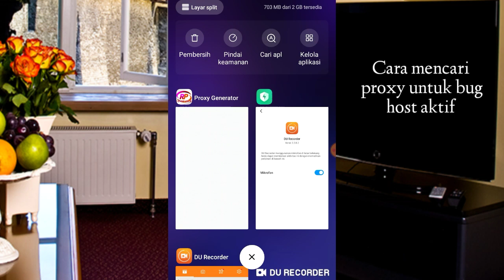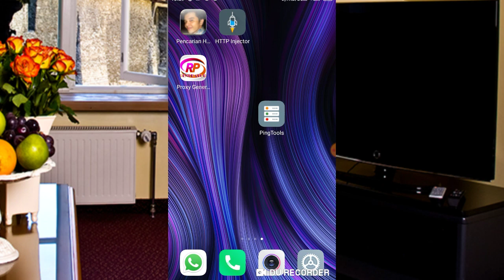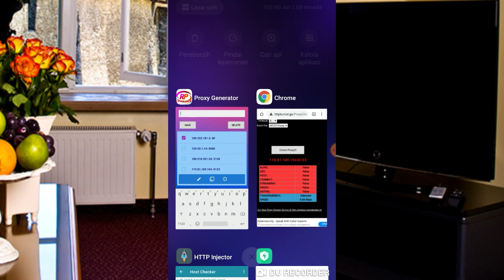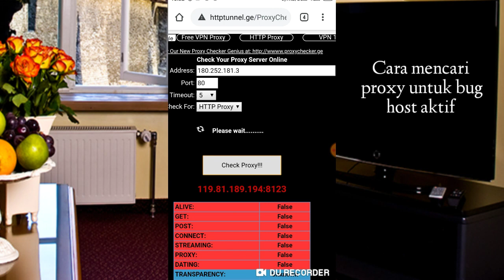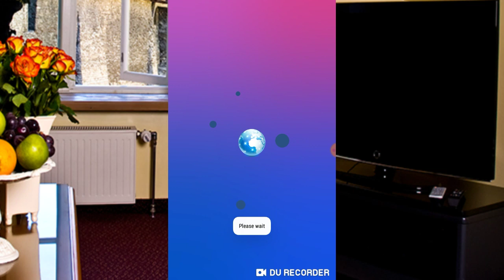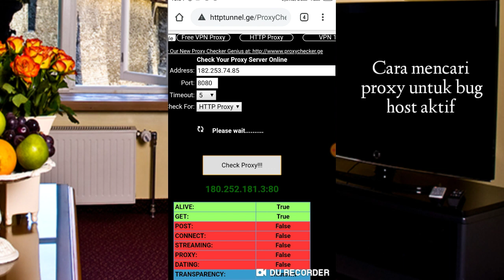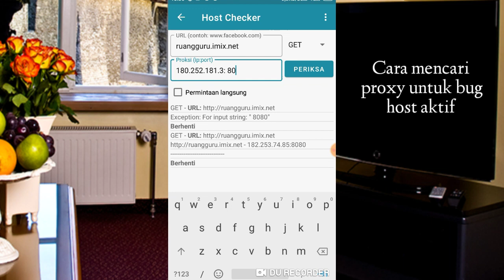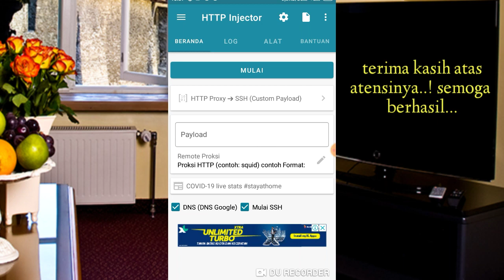Cara Mencari Remote Proxy Yang Tepat Utk Semua Bughost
Inilah salah satu cara utk mencari remote proxy atau proxy squid yang tepat utk semua bug host yang aktif.
Dengan memakai aplikasi yang sudah teruji.Hanya yg ada di list yang benar2 bisa dicek dan gunakan.Sangat recomended.!
Buat rekan2 gretonger semua..ini sgt cocok buat Anda .!